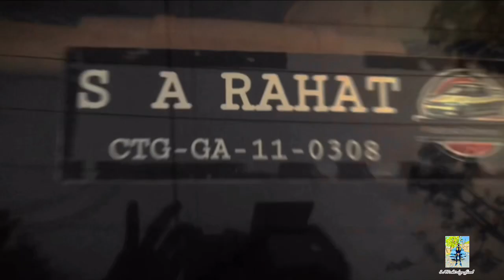White horse er tire change korlam 😍/ vlog 4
Assalamualaikum everyone 🖤❤️

Blog 4S is read and you will support inshallah as much as possible I tried to give my test they all will not support me and all will like share comment and let me know how to make better video